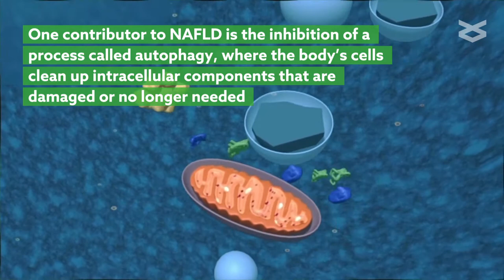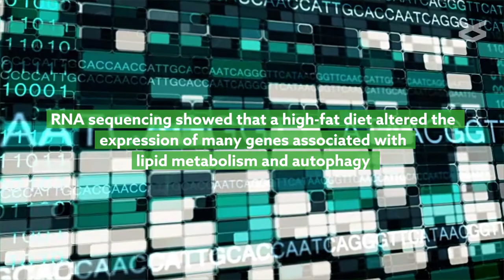FXR mediated inhibition of autophagy contributes to nonalcoholic fatty liver disease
Wu, et al. “FXR-mediated inhibition of autophagy contributes to FA-induced TG accumulation and accordingly reduces FA-induced lipotoxicity.” Cell Communication and Signaling (2020)